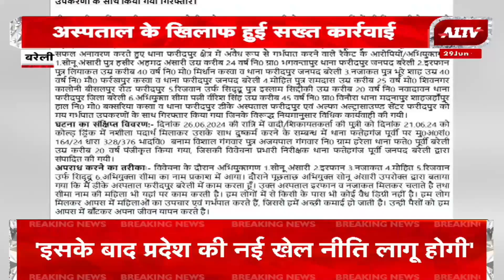Bareilly: अस्पताल के खिलाफ हुई सख्त कार्रवाई, महिला समेत छह आरोपियों को किया गिरफ्तार